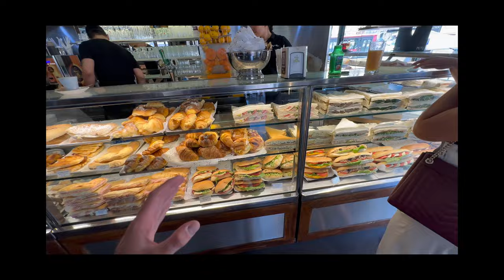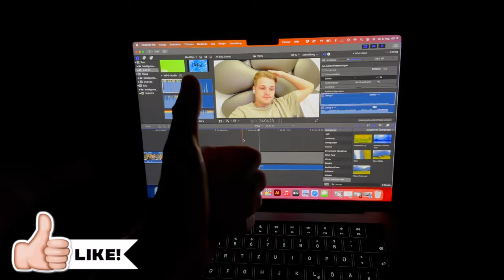UTOPIA LIVE & KANYE AUF DER STAGE?!😍😭 Travis Scott Rom Vlog🌵🇮🇹 | Jan